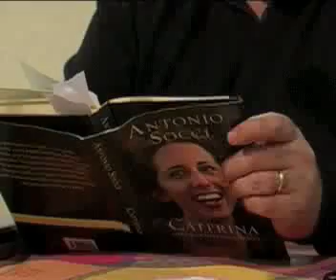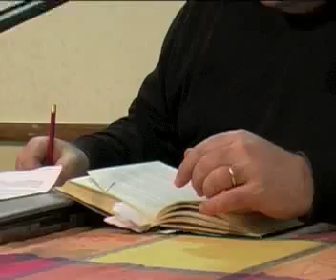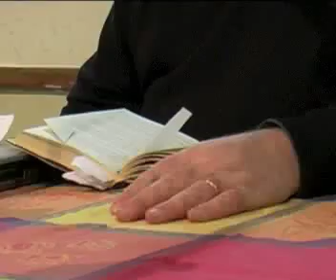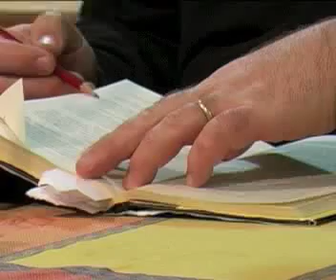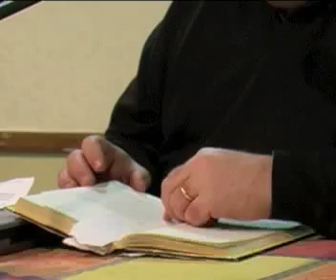2) "Caterina" di Antonio Socci.mp4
Presentazione del libro "Caterina" di Antonio Socci  da parte di Alessandro Banfi, Direttore di VideoNews, a Frascati, organizzato da Comunione e Liberazione di Frascati.
Sala Vescovile.
Comunione e Liberazione Frascati.
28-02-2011